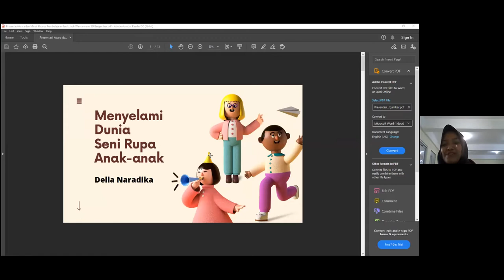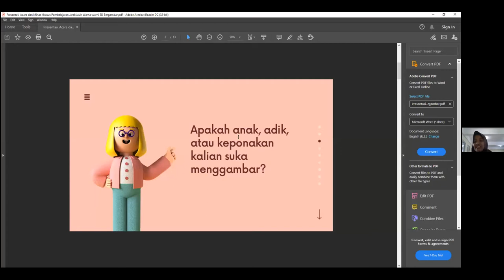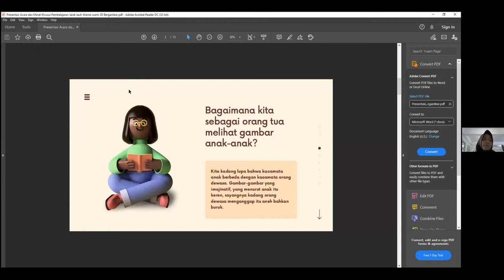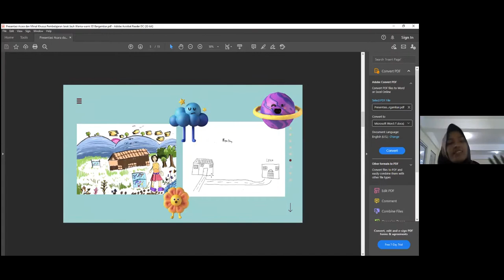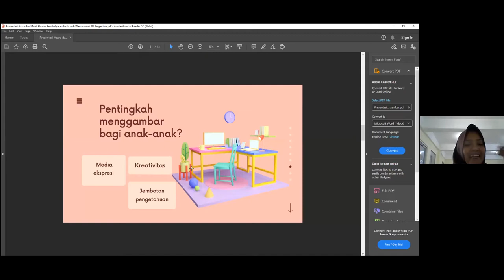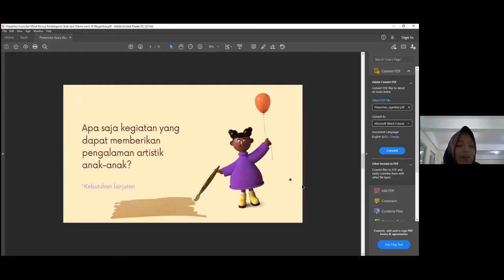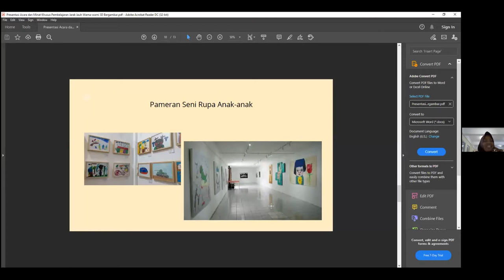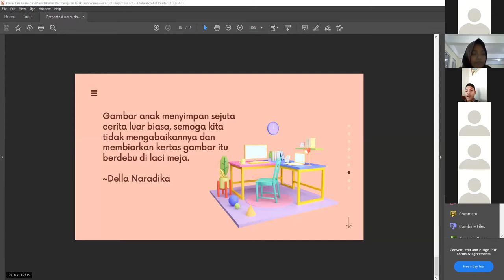Children Art Talk: "Menyelami Dunia Seni Rupa Anak"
"Metode ATM (Amati, Tiru, Modifikasi) lebih tepat digunakan oleh desainer, bukan dalam Seni Rupa Anak, karena justru akan membunuh kreativitas anak."

Ungkap kak Della saat ditanya tentang masalah pelaksanaan pembinaan seni rupa anak saat ini, dimana biasanya karakteristik karya semua anak -khususnya yang belajar di sanggar- nampak sama dan kehilangan keunikan gaya yang menjadi ciri khas masing-masing anak.

Mau tau lengkapnya Children Art Talk kemaren? Yuk simak!